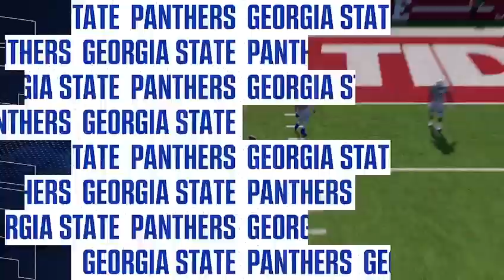SEASON 3 OF GEORGIA STATE REBUILD